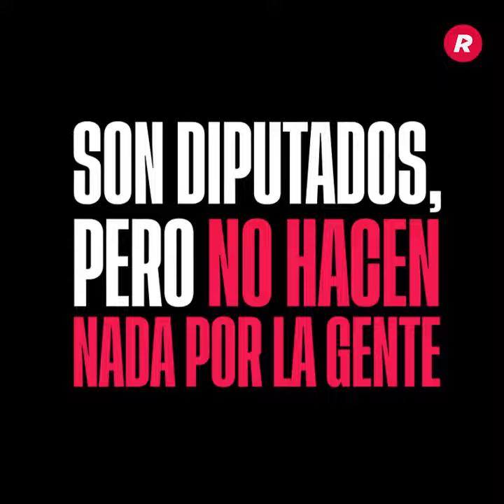DIPUTADOS ¿PARA QUÉ?